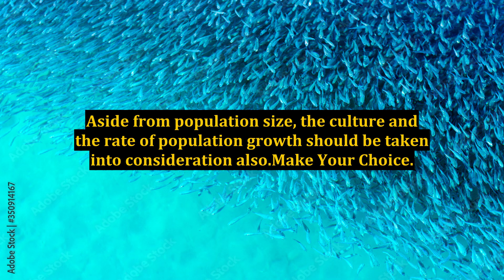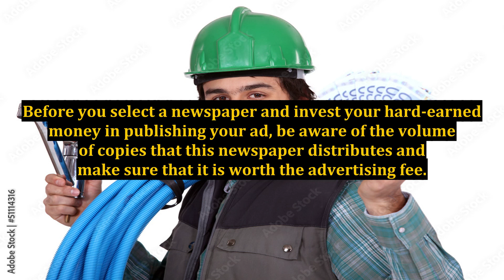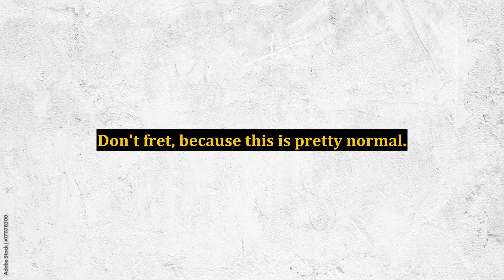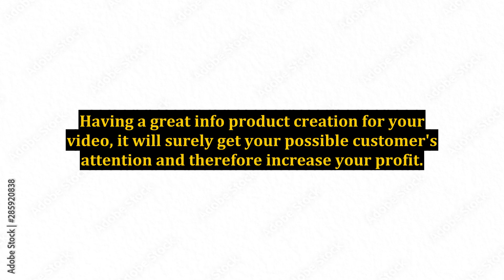Video Marketing As Well As Offline Marketing - Making Use of Newspaper Advertisements